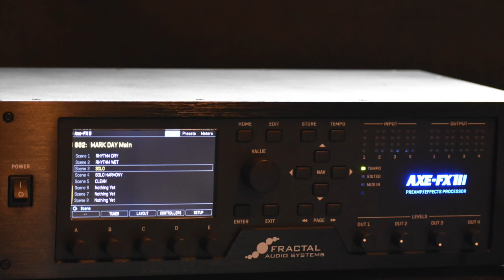New Tri-Chorus Clean on Axe-Fx III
Quick clean clip of the new Tri-Chorus on the Axe-Fx III. Please excuse the flubs. I find the chorus intoxicating!!